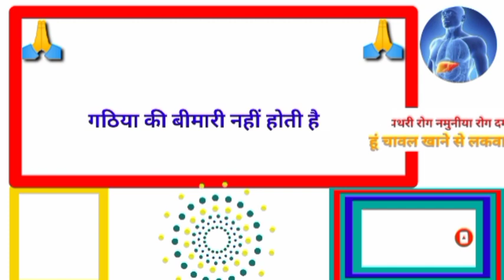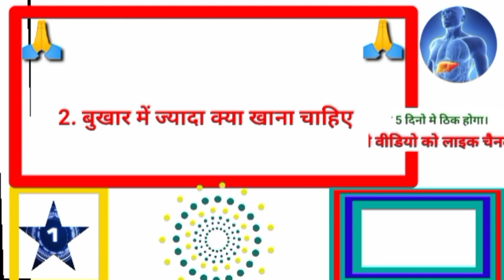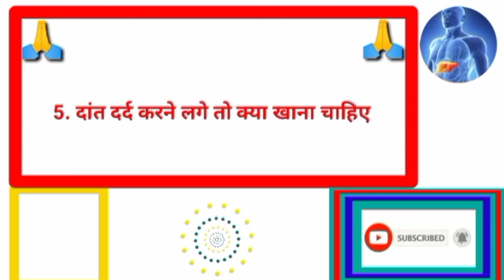लहसुन की चटनी खाने से क्या-क्या फायदा मिलती हैgkhalchal# Gk का सवाल जवाब सायद आप जानते हो Gk